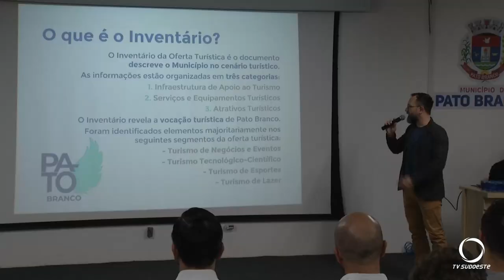Pato Banco tem inventário da oferta turística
Cultura: O trabalho iniciou pós pandemia para trazer alternativas para os setores mais prejudicados, entre eles o gastronômico.